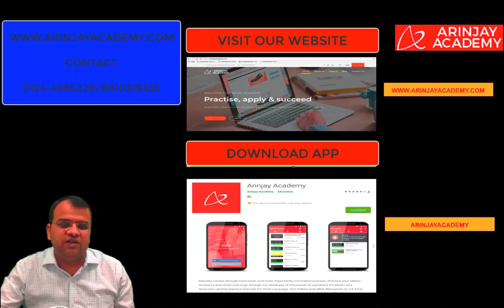Maths Practice - K - 12 - Overview of the Course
Please visit the following links.